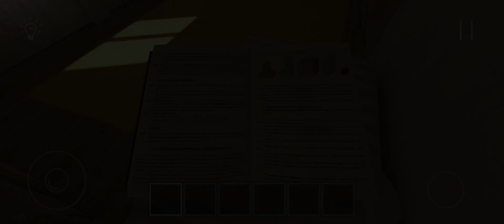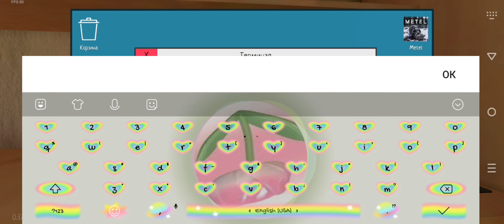КАК призвать МОНСТРА в Schoolboy?!